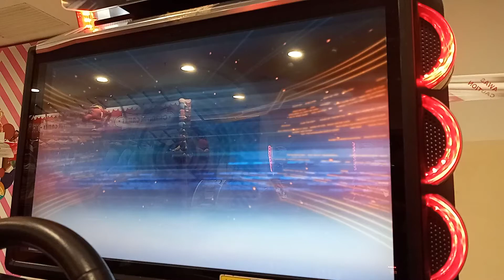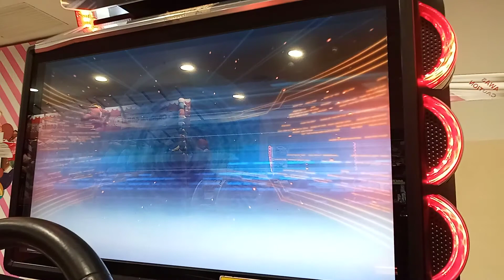WMMT6 2020 : COVID19 : OGB Request #133 : HIGAB (H200) : [C1]